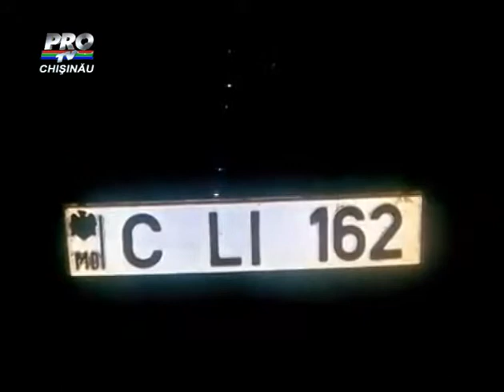Masina lui Dorin Chirtoaca PRADATA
Masina de serviciu a lui Dorin Chirtoaca a fost pradata in aceasta seara in timp ce primarul capitalei era invitatul unei emisiuni televizate. Hotii i-au spart geamul lateral din spatele masinii de marca Toyota si au sustras din interior bunuri.

Solicitat de Pro TV, Dorin Chirtoaca a spus ca i-a fost furata o geanta in care erau acte de la primarie, bani si un aparat de fotografiat.

Deocamdata nu cunoastem ce anume au furat spargatorii, dar din inregistrarea video Dorin Chirtoaca poate fi auzit cum spune ca i-a fost luata o geanta pe care a lasat-o in automobil.

Incidentul a avut loc pe strada Gavriil Banulescu-Bodoni din centrul capitalei, in timp de primarul de Chisinau participa la emisiunea "Пятницу с Анатолием Голя" de la postul RTR Moldova.

Sursa:  Pro TV